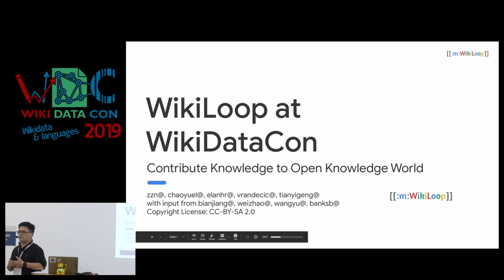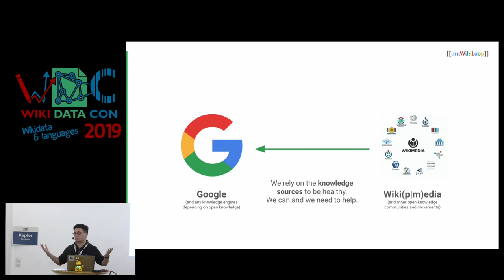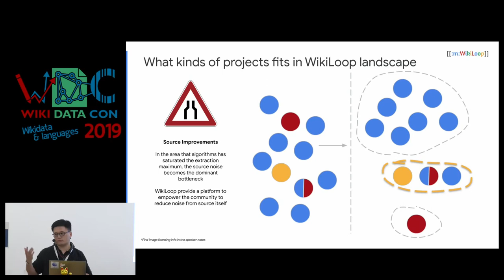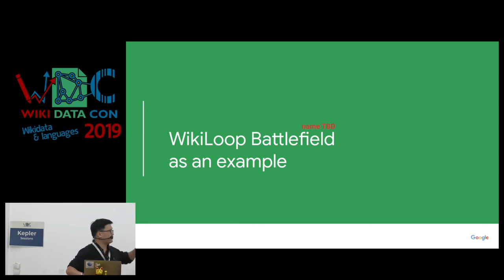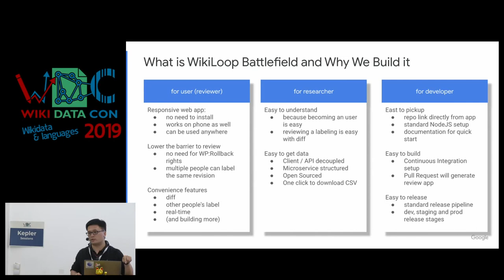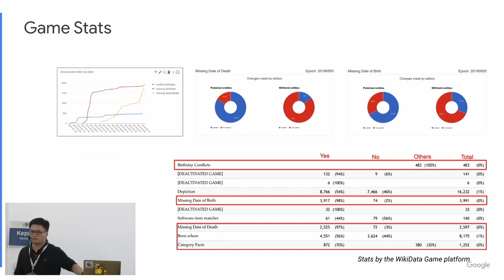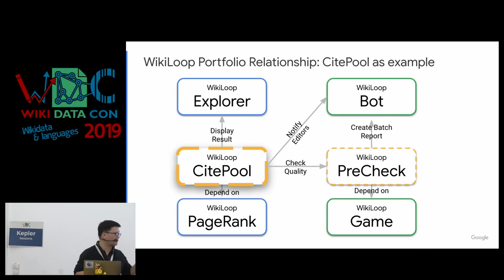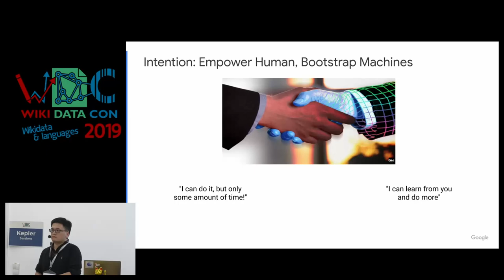WikidataCon 2019: Project WikiLoop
Project WikiLoop is an engineering effort initiated by Google engineers, based on Google's big data resources, to contribute knowledge to open knowledge ecosystems such as Wikipedia, adhering to Wikipedia community policies. Search engines have been relying on the health of the open knowledge world, most notably Wikipedia. Yet there are few established efforts to allow continuous contributions of knowledge back to the Wikimedia ecosystem. Project WikiLoop, which was initiated by a engineers at Google, aims at rethinking our efforts in making more knowledge more accessible to the open knowledge ecosystems. We generate data using our computational power to identify potential issues. We build tools, such as bots, games and webapps, to help editors address these issues. We aim to ensure that we are following community policies (such as WP:NPOV), and that we contribute transparently and unbiased.